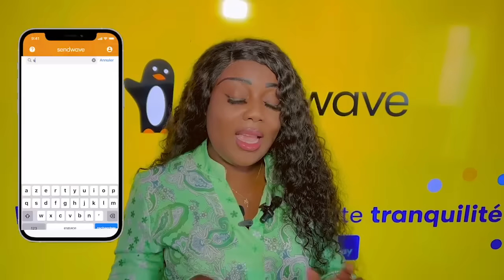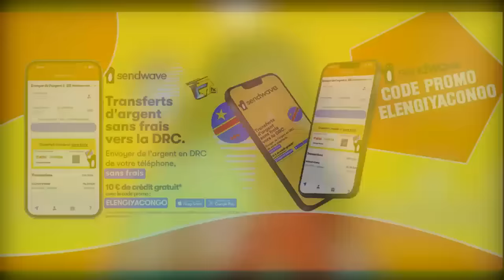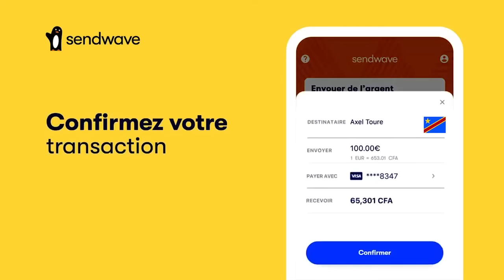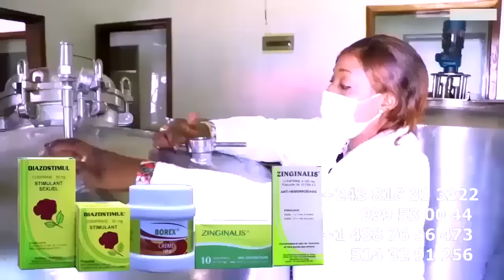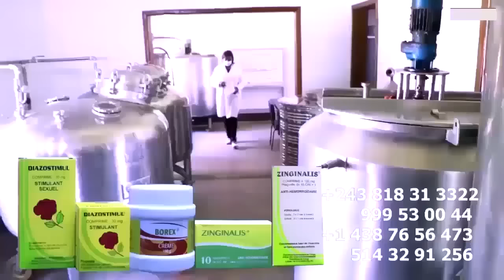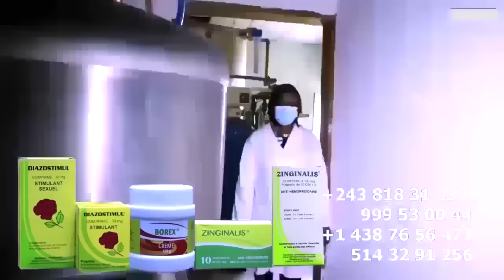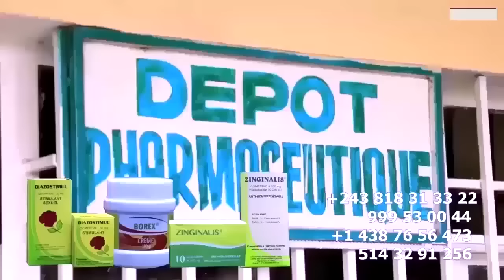EZA YAKO YINDA KOFFI NANU ATOMBOKA BOYE TE NIVEAU ASASI 54 VISAS Ya FALLY IPUPA Et Répond MERVEIL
EZA YAKO YINDA KOFFI  NANU ATOMBOKA BOYE TE NIVEAU ASASI 54 VISAS Ya FALLY IPUPA Et Répond MERVEIL RAMBO